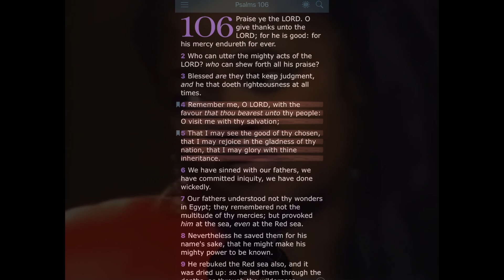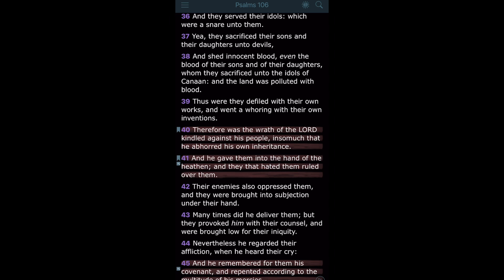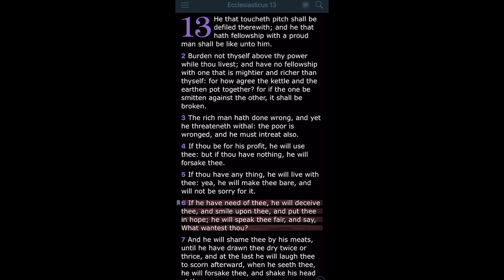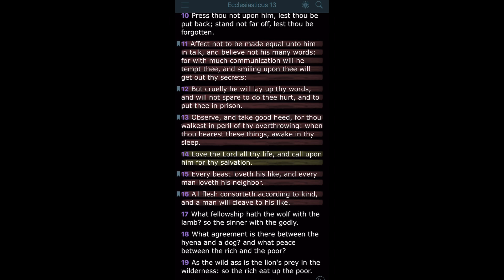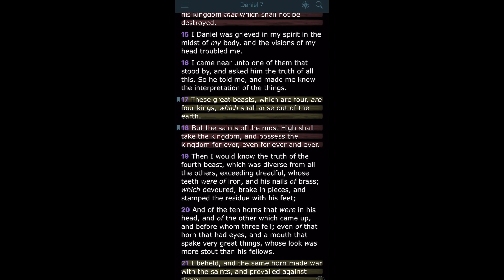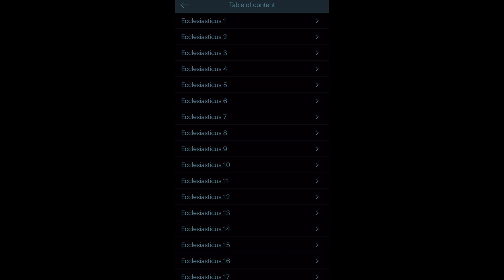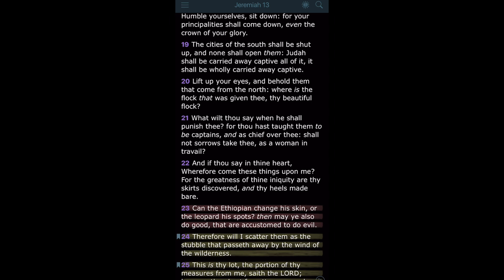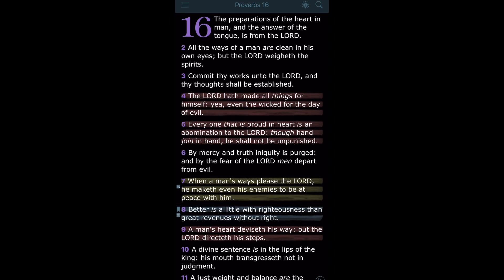There Are No “Good” Edomites.